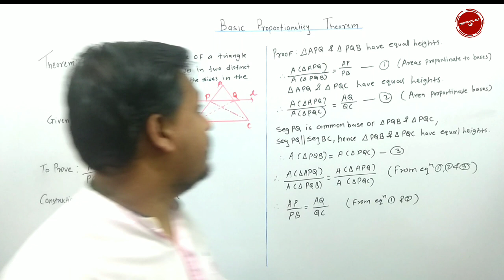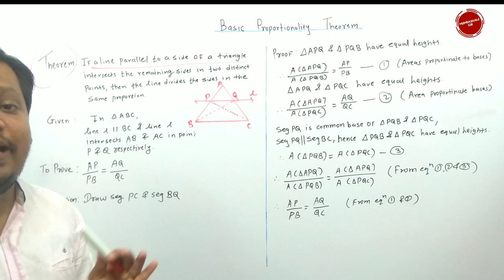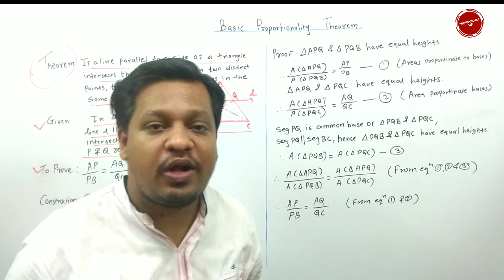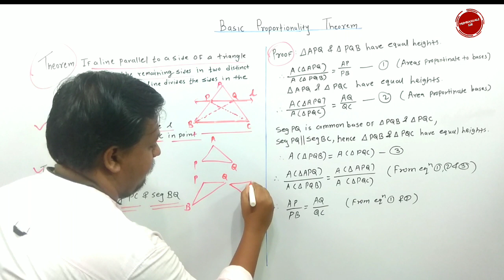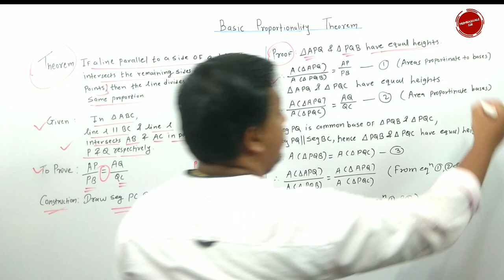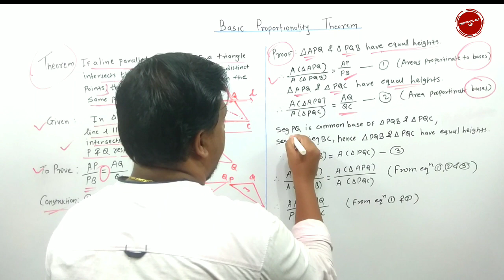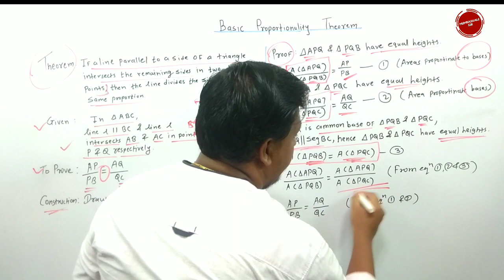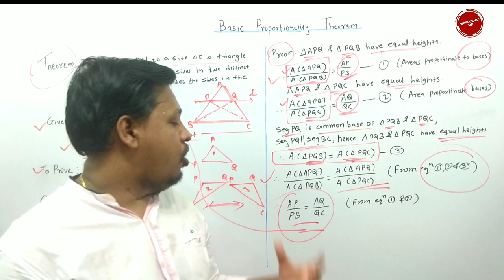SSC Class 10th Geometry| Similarity |Basic Proportionality Theorem |Thales Theorem | Trick for BPT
This video is very useful for students who want to learn similarity.In this video we discuss about Basic Proportionality Theroem.

Video based on topic similarity of class 10th. This video is based on new syallabus of 10th std geometry of Maharashtra State board.Watch this video still end then you will get idea about basic concept of area of ratio of two triangles.This video helpful for understanding Basic Proportionality Theorem (BPT) or Thales Theorem.

Maharashtra Board New Syallabus
Mathamatics Part 2
Geometry
Similarity
Basic Proportionality Theorem or Thales Theorem

If u had any questions regarding my content or any math problem or other